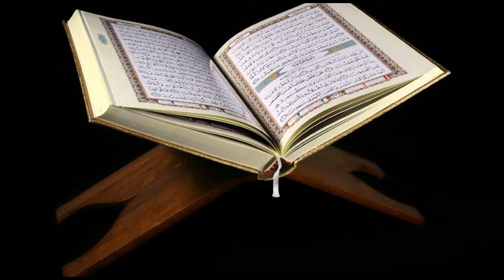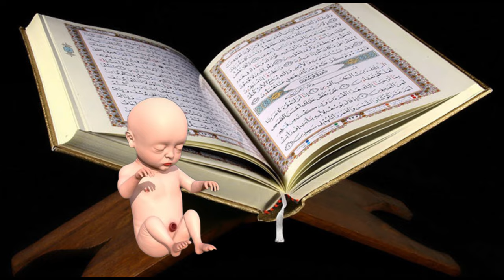فوائد عظيمه تحصل عليها كل حامل عند الصلاه اثناء الحمل